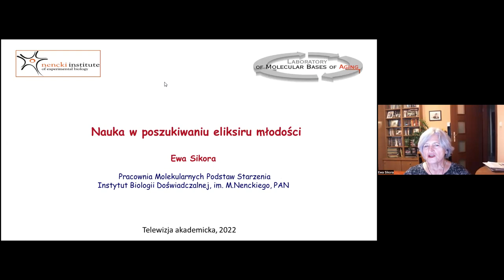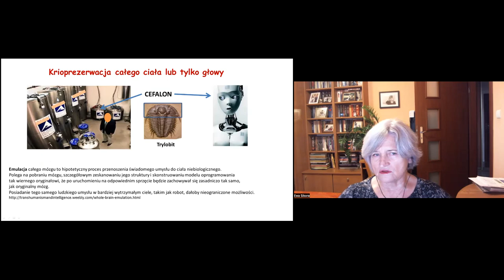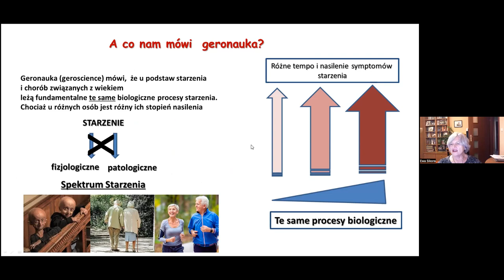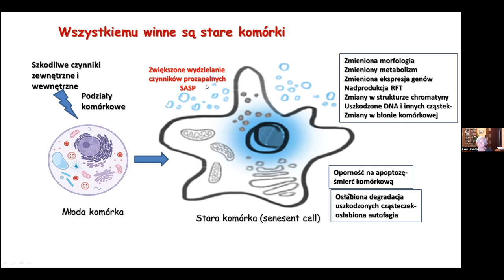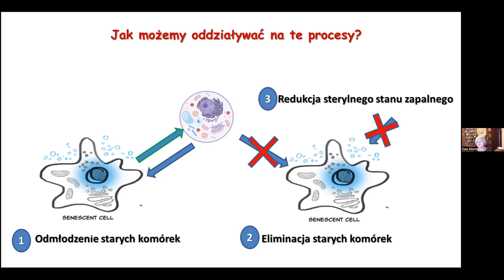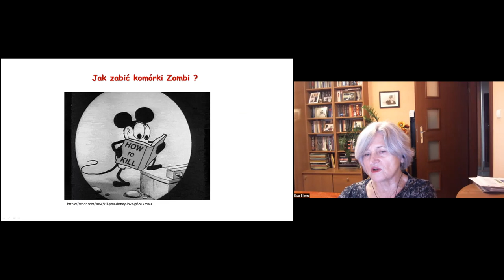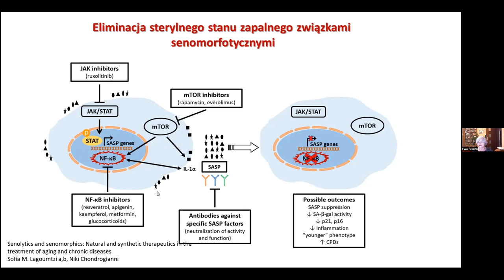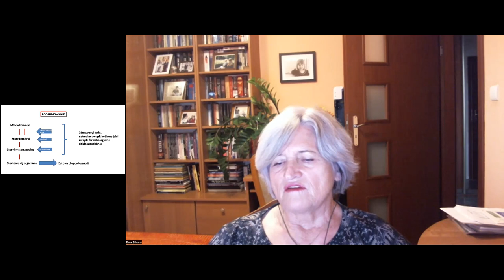CZY STAROŚĆ TO CHOROBA?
Wykład prof. Ewy Sikory,  kierownika Pracowni Molekularnych Podstaw Starzenia w Instytucie Biologii Doświadczalnej im. M. Nenckiego w Warszawie, na temat procesów starzenia się organizmu. Wszyscy jesteśmy śmiertelni. Czy będziemy żyć coraz dłużej? Dlaczego się starzejemy?  Kiedy zaczyna się starość? Prawdopodobnie starzenie się komórek ma kluczowe znaczenie dla starzenia się całego organizmu, proces starzenia jest bardzo złożony, obejmuje wszystkie procesy zachodzące w naszym organizmie – na poziomie genów, białek, komórek i całych narządów. Transhumanizm. Krioprrezerwacja. Gerontologia i geriatria. Czym się różnią stare i młode komórki. Inflamm aging. Jak odmłodzić komórki? Senolityki i leki przeciwstarzeniowe.